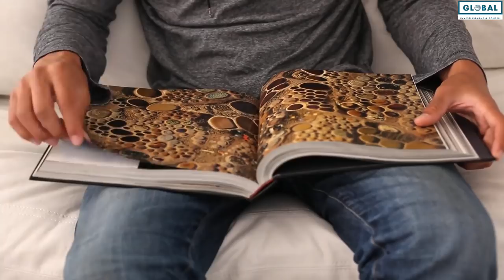🔴 Comment IMMIGRER Au Canada et RÉUSSIR ?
Dans cette nouvelle vidéo je te donne 5 conseils pour immigrer au Canada Réussir Dans le Business et Dans L'Immobilier.

Avertissement